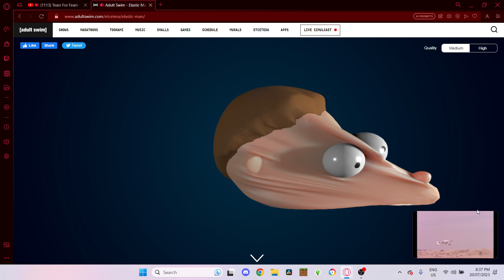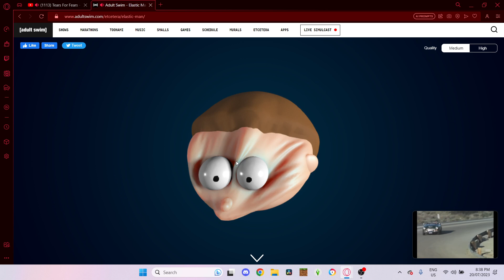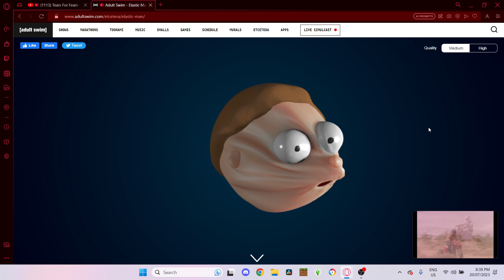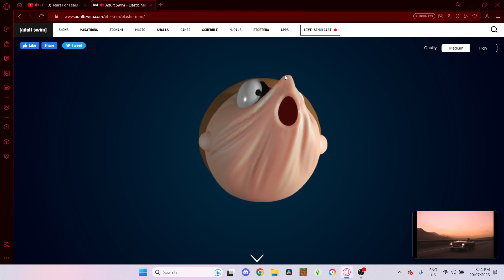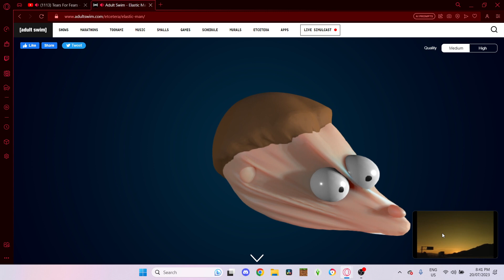Every body wants to rule the world